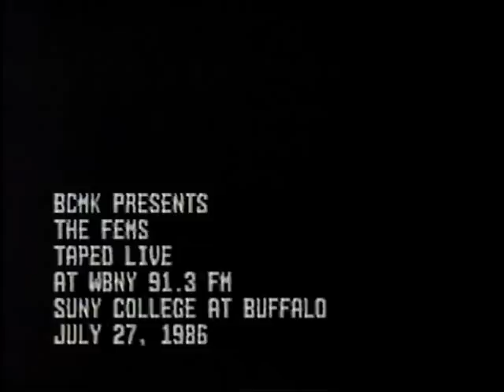The Fems at WBNY Van Wyck part 2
A Time to Break and A Time to Chill